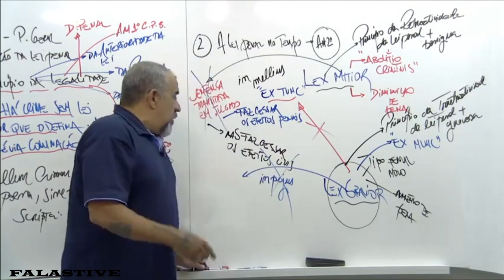NORBERTO FLORINDO - INTUITO DOS VÍDEOS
Vídeo de cunho meramente ilustrativo, com intuito de exemplificar o direito penal. Os exemplos citados não são reais, invenções acadêmicas para auxiliar a aprender e entender as matérias de direito, com foco em concursos públicos.

Professor Norberto Florindo

"causos para rir, somente invenções de um semi-imputável"